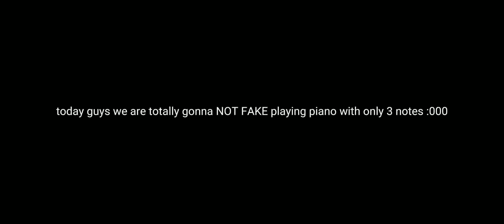not fake :0000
mocking every fake piano yt short that only needs 3 notes 🤨